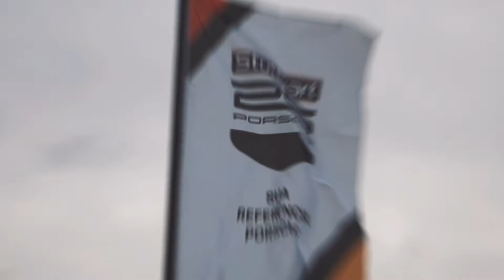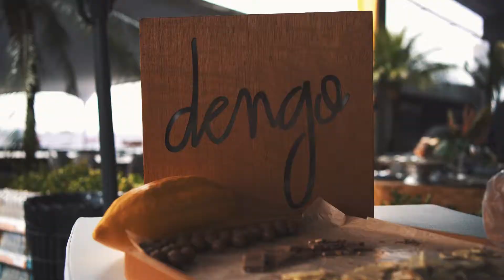74º Porsche Club Driving School e Endurance Experience - Maio 2022